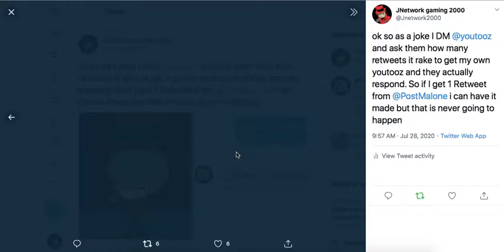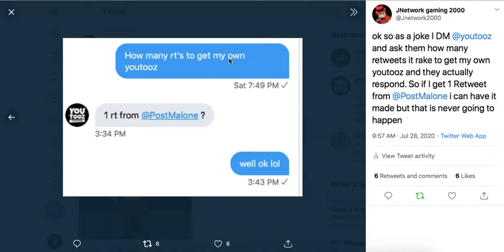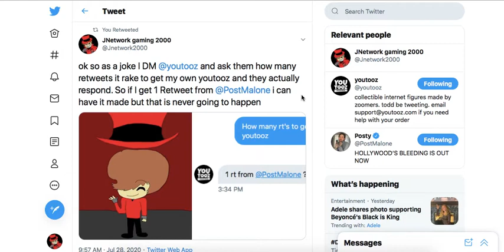Post Malone Got me a Youtooz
Link to tweet